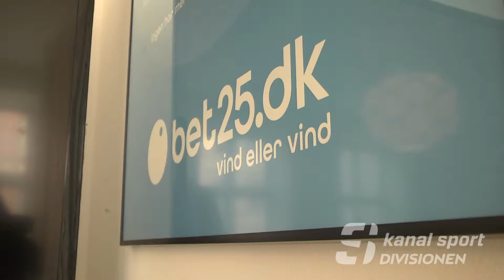2.division har fået nyt navn: KanalSport Divisionen